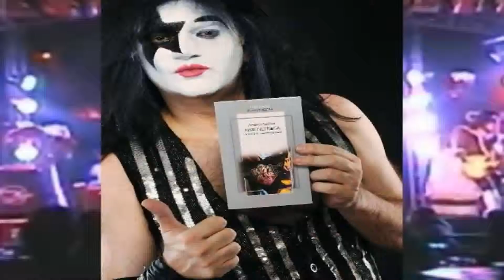DRESSED TO KISS RECENSIONI 5 MEDIA E SIPARIO L'OMBRA DEL DEMONE AUDIO.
DRESSED TO KISS RECENSIONI 5 FUMETTO
L'OMBRA DEL DEMONE DI ANDREA SAOLINI
MEDIA E SIPARIO  RIVERSATE IN AUDIO.
per visualizzare la recensione...